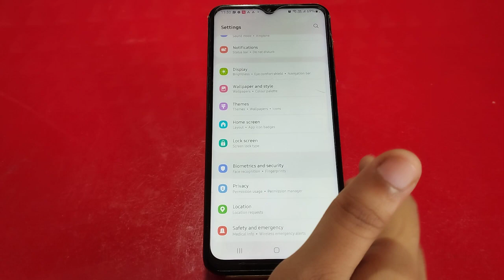How To Enable Battery Saving Mode In Samsung Galaxy A04S,Samsung Galaxy A04S Mein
How To Enable Battery Saving Mode In Samsung Galaxy A04S,Samsung Galaxy A04S Mein Battery Saving Mode On Kaise Karen, Battery Saving Mode Setting,

Batterysaving_Mode_Enable Samsung Galaxy A04S